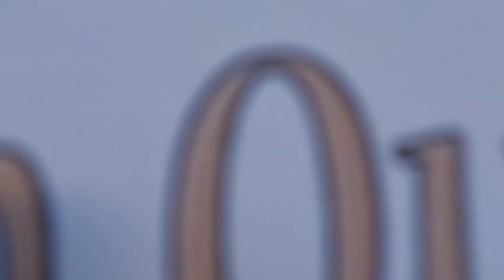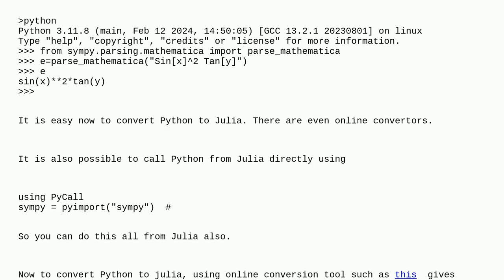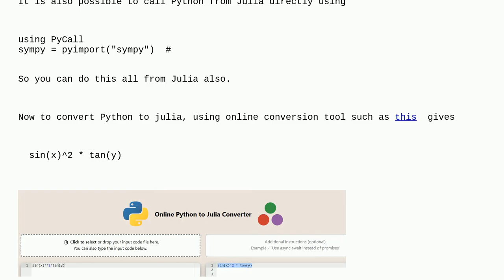Mathematica: Convert Mathematica formulas to Julia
Convert Mathematica formulas to Julia

A special thanks goes out to the community

  julia export